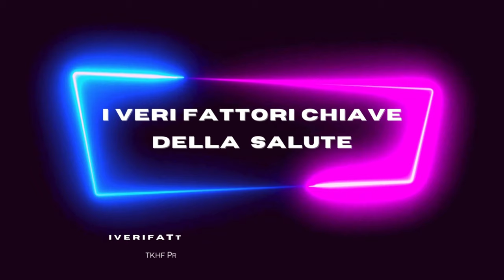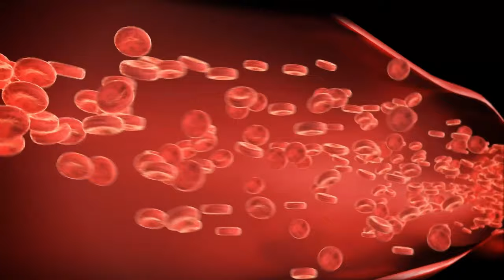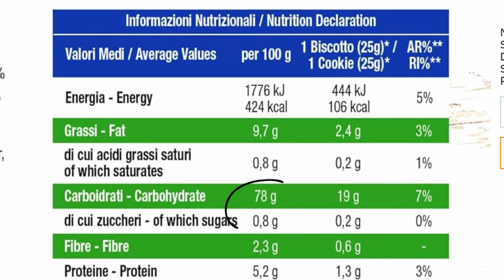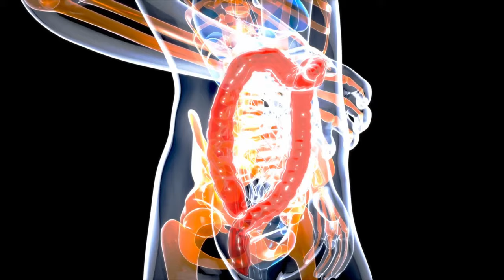Carboidrati e Zucchero: Come Gestire al MEGLIO lo Zucchero nel Sangue (e prevenire il Diabete)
Carboidrati e zucchero insieme alla glicemia e alla dieta sono strettamente correlati al glucosio e alla presenza o assenza del Diabete. I carboidrati e altri tipi di zuccheri fanno la differenza dei livelli glicemici nel nostro sangue, nel bene o nel male!  Questo video spiega come i carboidrati e zucchero  influenzano i livelli di glicemia e come la giusta assunzione di zuccheri e carboidrati aiuta il controllo del glucosio nel sangue, la salute fisica, mentale ed emotiva e un benessere quindi complessivo e duraturo.

Scopri inoltre come una gestione oculata degli zuccheri e carboidrati può aiutare a prevenire il pre-diabete e il diabete stesso, migliorando lo stato di salute complessivo. Il video esamina il ruolo degli zuccheri e carboidrati nel sangue, evidenziando come questi influiscano negativamente o positivamente sul nostro benessere complessivo. Inoltre spiega la scienza dei carboidrati e dà consigli pratici per mantenere livelli sani di zucchero nel sangue per prevenire problemi legati alla glicemia alta e al diabete.

Il nostro obiettivo è fornire informazioni affidabili e pratiche per aiutarti a gestire in modo intelligente la tua alimentazione per un equilibrio fisico, mentale ed emotivo ottimale.

Unisciti a noi in questo viaggio verso la salute olistica e il tuo benessere ideale.

🔔 Ti ringrazio per il tuo sostegno al canale 🤗

Capitoli:
00:00 introduzione
00:39 concetto chiave
01:38 conoscenza del problema
02:54 carboidrati e spiegazione
04:21 carboidrati semplici
05:52 carboidrati complessi
08:44 altre patologie collegate al diabete
10:53 benefici dei carboidrati complessi
12:12 fibre benefiche

Tutti i video di questo canale YouTube, incluso questo, trattano contenuti puramente informativi ed educativi. Essi non vogliono né devono sostituire le istruzioni del tuo medico di famiglia o di qualsiasi altro specialista, ai quali ti invitiamo ad affidarti prima di seguire qualsiasi trattamento, terapia o consiglio di qualsiasi tipo che ti sia stato raccomandato da un non esperto del settore. L’uso delle informazioni descritte nei video è di esclusiva responsabilità del lettore, il quale non dovrebbe auto-diagnosticarsi o seguire un trattamento fai-da-te riguardante una sua condizione di malattia, sia fisica che mentale. Gli autori e gli editori non si assumono in alcun modo alcuna responsabilità, implicita o esplicita, per eventuali effetti avversi causati da un uso improprio delle informazioni trattate in questo e in tutti gli altri video presenti e futuri di questo canale. Tutti i contenuti dei video presenti e futuri sono protetti dalla legge europea sul copyright. Nulla deve essere copiato, pubblicato o replicato, e tutti i contenuti sono presentati esclusivamente a scopo informativo ed educativo. TUTTI I DIRITTI SONO RISERVATI - (© IVFCDS)